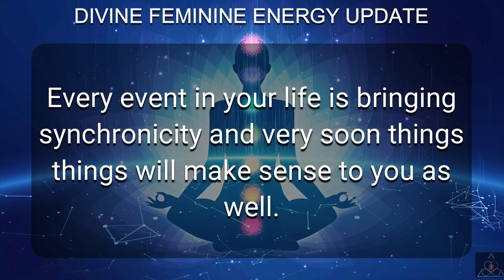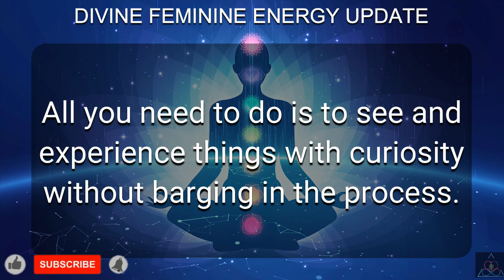DM to DF 💌 "Divine Feminine Energy Update Today." 🔥💗💖❤️💕💞💓💝